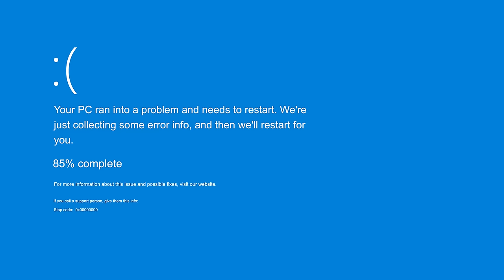Minecraft But We're On ONE REALISTIC BLOCK!